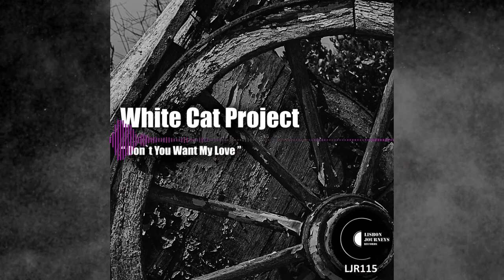WhiteCat Project - Don`t You Want My Love (Original Mix) LJR115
LJR115 White Cat Project - "Don`t You Want My Love"
[Lisbon Journeys Records]

.Amazon Music:

.Demos:
We take around 1 week to listen and only reply if we find the demo interesting.

.CoverArt Photo by:Ricardo Coito